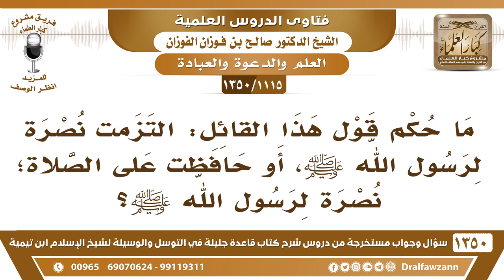[1115 /1350] ما حكم هذا القول: حافظت على الصلاة؛ نصرةً لرسول الله ﷺ؟ الشيخ صالح الفوزان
-[1115 /1350] السؤال: ما حكم قول هذا القائل: التزمت؛ نصرة لرسول الله صلى الله عليه وسلم، أو حافظت على الصلاة؛ نصرة لرسول الله صلى الله عليه وسلم؟
الجواب: حافظت على الصلاة، أنتم لا تحافظون على الصلاة إلا لأجل نصرة الرسول، ما هذا الكلام؟!
للاشتراك في قناة الشيخ صالح الفوزان
أسئلة وأجوبة من شرح قاعدة جليلة ( 1350 ) مقطع

للاستفسار والإقتراحات والدعم
رئيس الفريق
لمشروع كبار العلماء